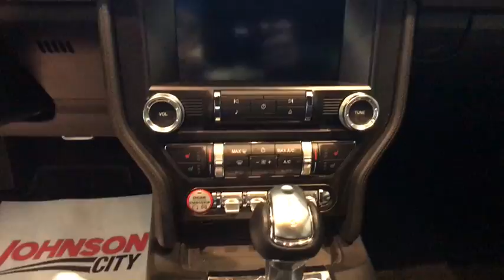2015 Ford Mustang Johnson City TN, Kingsport TN, Bristol TN, Knoxville TN, Ashville, NC 181669A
Oxford White U 2015 Ford Mustang available in Johnson City Tennessee at Johnson City Toyota. Servicing the Kingsport TN, Bristol TN, Knoxville TN, Ashville, NC area.

Mention this advertisement to the dealer to receive the advertised price.. Clean CARFAX. Odometer is 12293 miles below market average!brbrFREE OIL CHANGES for a year or 15k miles. Our vehicles average LESS THAN 20 DAYS in our inventory PLEASE CALL OR EMAIL OUR TEAM FOR AVAILABILITY.brbrAwards:br  * 2015 KBB.com 10 Coolest Cars Under $25,000   * 2015 KBB.com Our 10 Favorite New-for-2015 Cars   * 2015 KBB.com Brand Image AwardsbrbrWe are the number One Toyota dealer in the Tri Cities! Our exclusive LIFETIME WARRANTY, UP FRONT PRICING are what makes us #1. At Johnson City Toyota we believe in MARKET VALUE PRICING all vehicles in our inventory. We use real-time Internet price comparisons to constantly adjust prices to provide ALL BUYERS The BEST PRICE possible. We do not mark them up, to mark them down! Our entire team is committed to helping you buy a car the way we would want to buy a car! We utilize state-of-the-art technology to constantly monitor pricing trends in order to offer our shoppers the best competitive pricing and value.